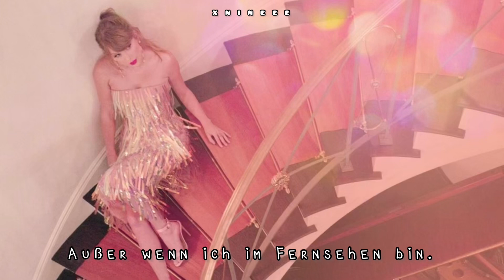Midnight Rain - Taylor Swift (Deutsche Übersetzung)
- XNineee